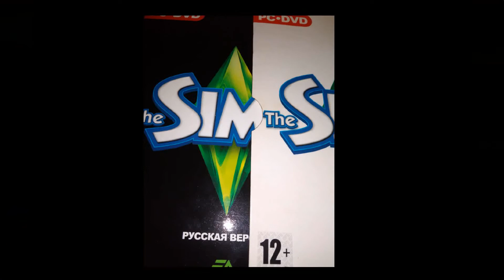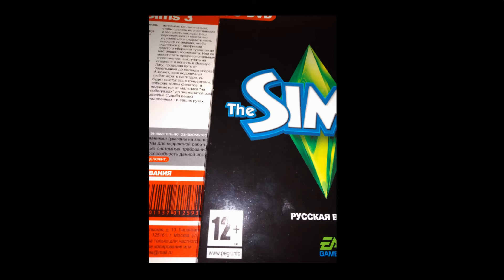Sims 3 - Посмотрим на пиратскую версию.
видео о том, как я снял пиратскую версию Sims 3.
Если Вы хотите посмотреть скриншоты без обработки ,то заходите на мой в к-
Давно много лет назад в него я поиграл и всё.
Посмотрю его ещё.Я так не понимаю смысл игры я нейтрально отношусь к Sims. Как это пиратское издание,то можно посмотреть.
Если не было пиратским ,то вообще не снимал.

Вот отличные паблики-

Заходите Вам будет интересно!